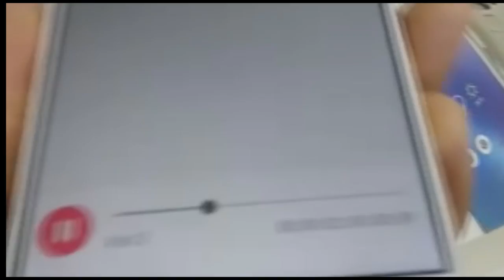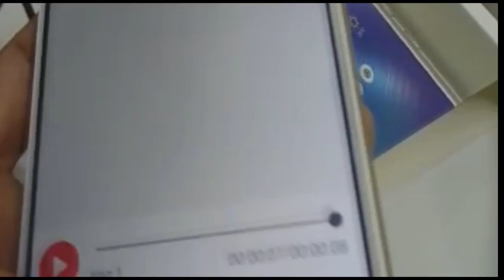NÃO COMPRE O ZENFONE 3 MAX ANTES DE ASSISTIR